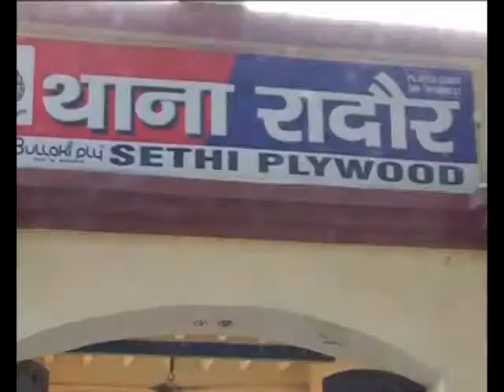Today24 पब्लिक स्कूल का मामला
Today24 is a Regional T.V. News